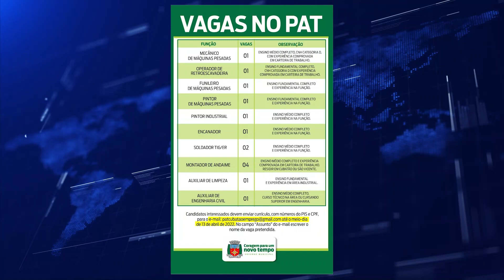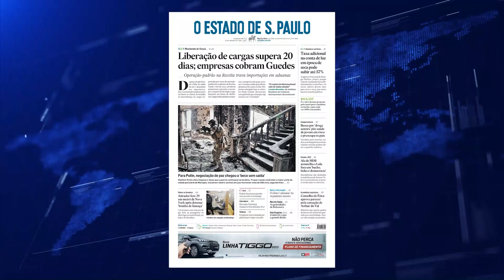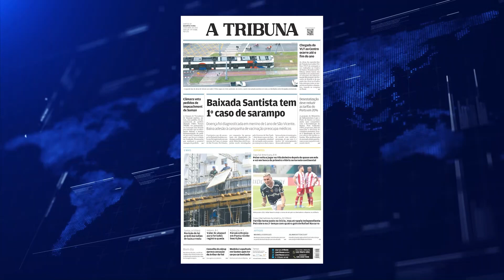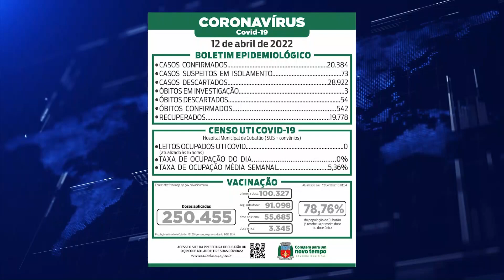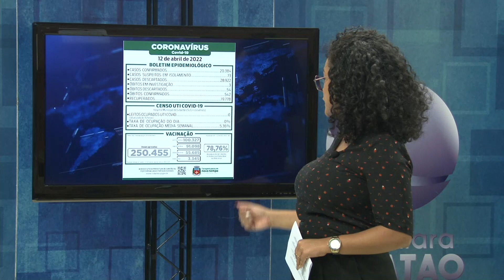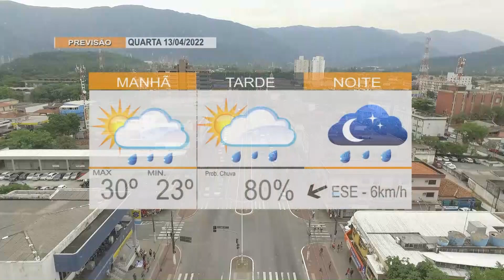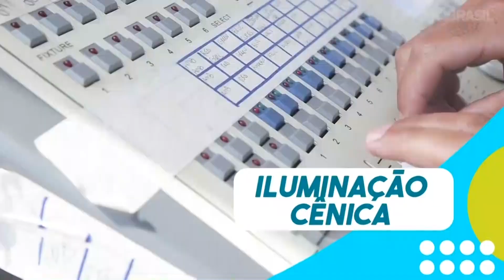PRIMEIRAS NOTICÍAS 13/ 04/ 2022